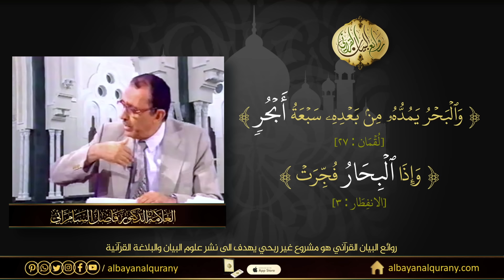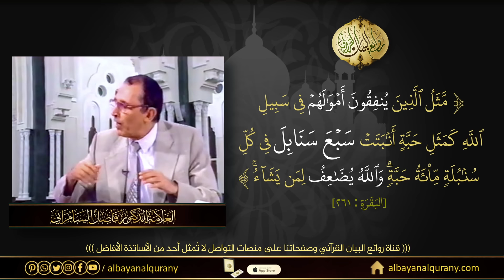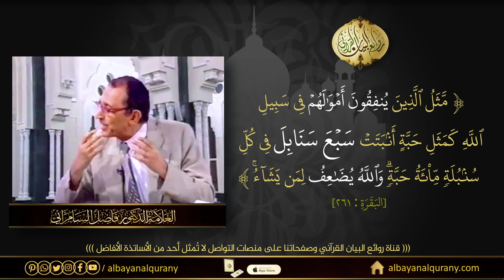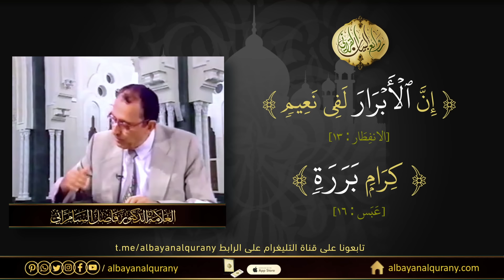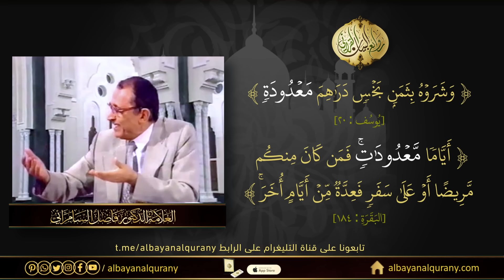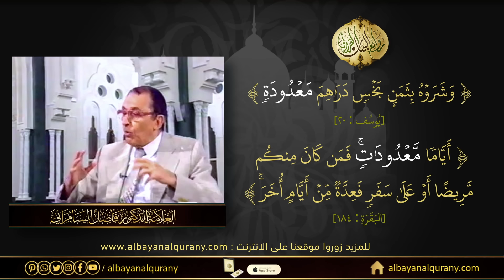الفرق بين ( معدودة ) و ( معدودات ) العلامة أ.د. فاضل صالح السامرائي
( أَيَّامٗا مَّعۡدُودَٰتٖۚ فَمَن كَانَ مِنكُم مَّرِيضًا أَوۡ عَلَىٰ سَفَرٖ فَعِدَّةٞ مِّنۡ أَيَّامٍ أُخَرَۚ  ) البقرة:184
( وَشَرَوۡهُ بِثَمَنِۭ بَخۡسٖ دَرَٰهِمَ مَعۡدُودَةٖ وَكَانُواْ فِيهِ مِنَ ٱلزَّٰهِدِينَ ) يوسف :20

ضمن سلسلة الفيديوهات الحصرية التي تُعرض على قناتنا نقدم لكم هذا الجزء من احدى حلقات برنامج ( قول معروف ) الذي سبق وان تم بثه بتأريخ سنة 2001 م .
والذي يُعرض لأول مرة بالصوت والصورة من على قناتنا ..
ويشرح لنا فضيلة العلامة الاستاذ الدكتور فاضل صالح السامرائي أوجه الاعجاز البياني باستخدام القرآن الكريم لجمع القلة والكثرة ..

اللغة العربية ،

1 ابن جنى النحوى
2 الدراسات النحوية واللغوية عند الزمخشرى
3 أبو البركات بن الأنبارى ودراساته النحوية
4 معانى النحو
5 الجملة العربية - تأليفها وأقسامها
6 الجملة العربية والمعنى
7 معانى الأبنية فى العربية
8 تحقيقات نحوية
9 على طريق التفسير البيانى
10 التعبير القرآنى
11 لمسات بيانية فى نصوص من التنزيل
12 من أسرار البيان القرآنى
13 قبسات من البيان القرآنى
14 أسئلة بيانية فى القرآن الكريم
15 شذرات من القضاء والجزاء فى التعبير القرآنى
16 بلاغة الكلمة فى التعبير القرآنى
17 مراعاة المقام فى التعبير القرآنى
18 التناسب بين السور فى المفتتح والخواتيم
19 نداء الروح
20 نبوة محمد صلى الله عليه وسلم من الشك إلى اليقين

مشروع روائع البيان القرآني
الحمد لله والصلاة والسلام على سيدنا محمد وعلى آله
وصحبه ومن والاه . (روائع البيان القرآني) اسم لمشروع
يهدف الى نشر علوم البيان والبلاغة القرآنية واللمسات
البيانية في القرآن الكريم من خلال موقعنا على الانترنت
وتطبيق على متجر App storeوقناة اليوتيوب وباقي
وسائل التواصل الاجتماعي.
تتميز قناتنا على اليوتيوب بأن مواضيع الفيديوهات
قد تم توزيعها حسب سور القران الكريم حيث بإمكان
الباحث أختيار السورة ليجد مافي آياتها من لمسات بيانية
اضافة الى عناوين بلاغية اخرى ضمن قوائم تشغيل منفصلة
ونعمل على انشاء مكتبة تضم كل عناوين المؤلفات الخاصة
بالبلاغة القرآنية والتفسير اللغوي والبياني للقرآن الكريم.
بإمكانكم دعمنا من خلال إعادة نشر مانقوم بنشره لعل الله
ينفع به طالب علم ، أو ناظراً في كتاب الله ، أو متأملا في آيه
فيفتح قلباً مقفلاً ، أو ينير مصباحاً في طريقه ،
فتنالنا نحن وإياكم منه دعوة مباركة ترجح كفة الميزان عنده
سبحانه ، وتحفظنا من الزلل عند الصراط .. والله المستعان..
وآخر دعوانا أن الحمد لله رب العالمين.